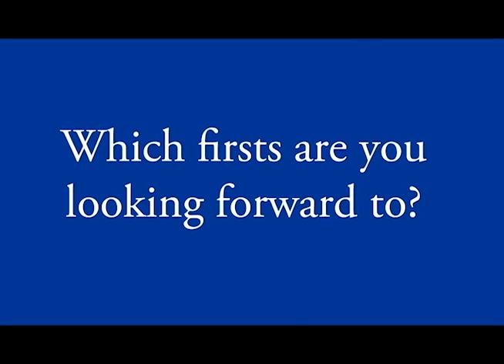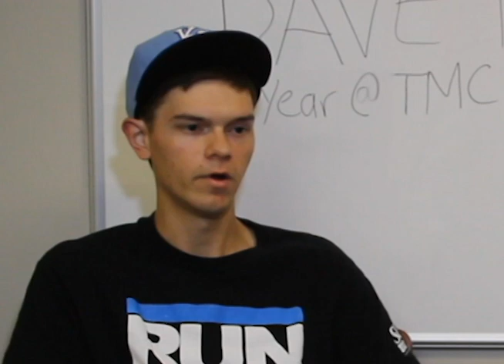A Year of Firsts at Thomas More College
It's a year of firsts for new Thomas More College President David A. Armstrong, J.D. Get to know Dave and follow his year as it progresses, through this series of videos put together by staff and students.